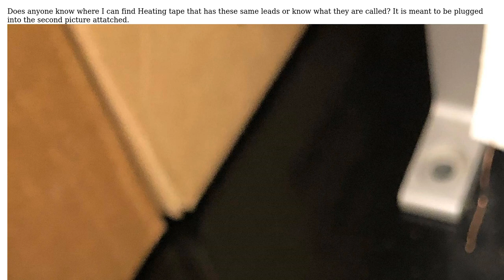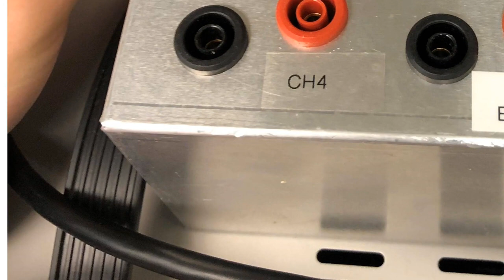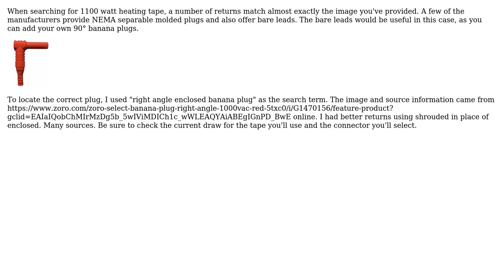Engineering: Heating tape that has leads like picture below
With thanks & praise to God, and with thanks to the many people who have made this project possible! You are responsible for your own actions.